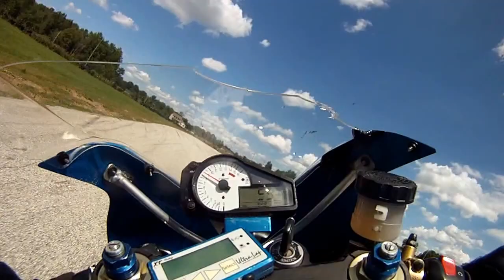1st session out after lowsiding in 13 at Nelsons Ledges 8/1/15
after a bad start to the day, my first session back on track after a couple hours of getting pieces and parts back on bike and passing tech.